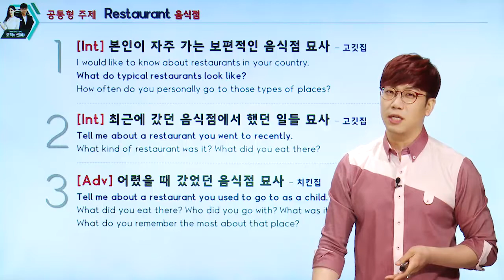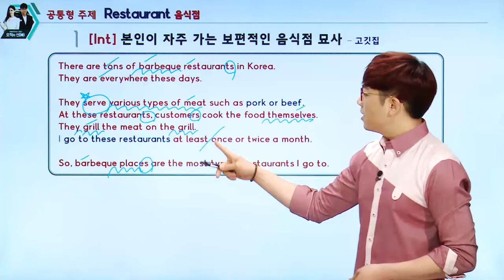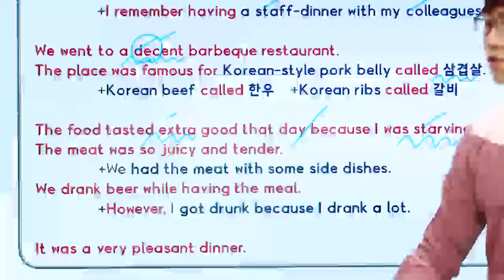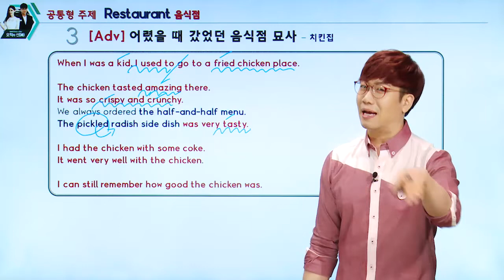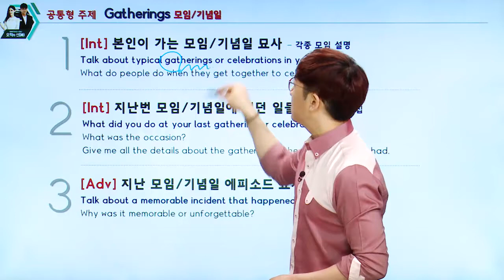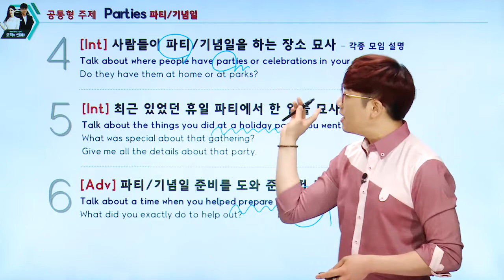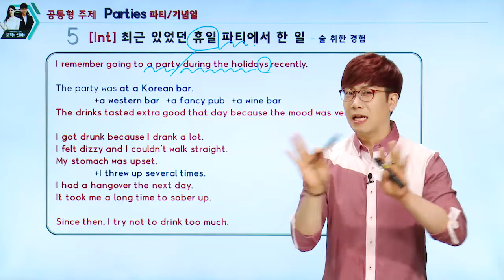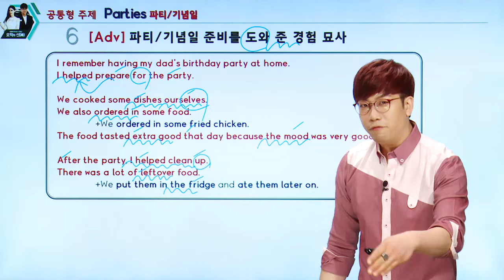[파고다인강] 오픽 이현석/김소라 - 오픽의 신 이현석/김소라의 IM2~IM3 공략 [2017년 하반기 최신판] (7강)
오픽의 신 이현석 선생님께서 실전 오픽 에서 사용가능한 족보 템플릿!어떠한 유형이라도 막힘 없이 대비가능